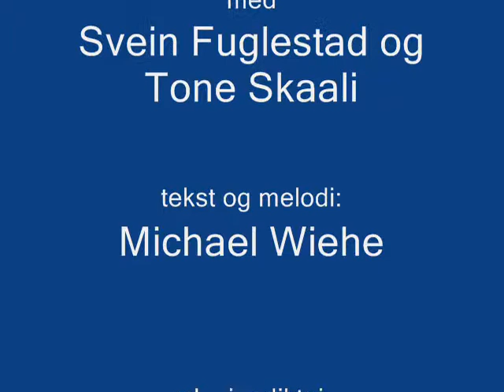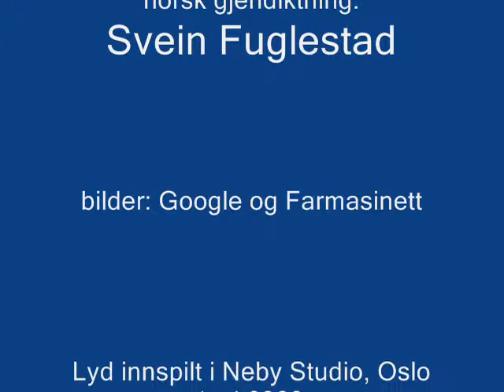Svein Fuglestad og Tone Skaali - Jentå og krågå (Flickan och kråkan)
A norwegian version of the well known swedish song by Mikael Wiehe, Flickan och Kråkan, presented by the duo Svein Fuglestad (song, ukulele) and Tone Skaali (piano, chorus).